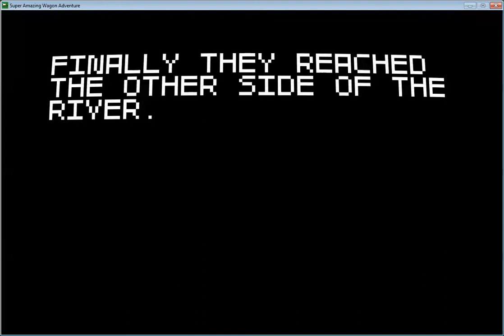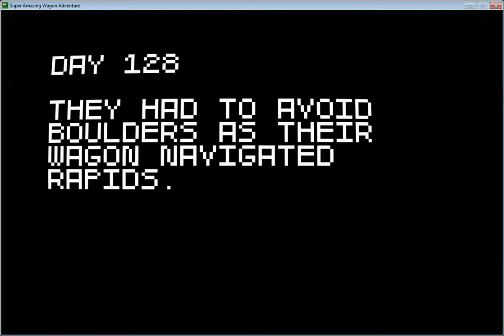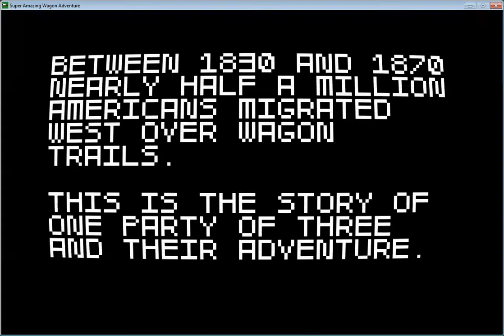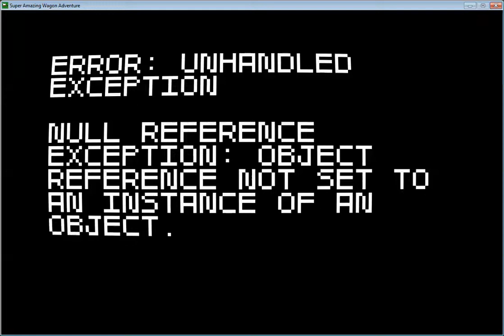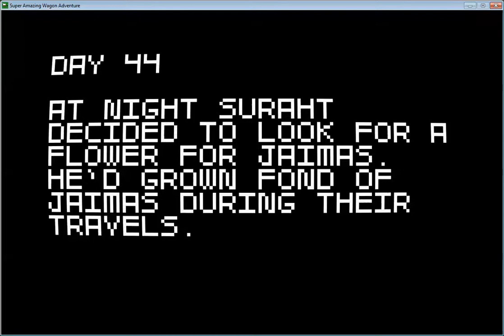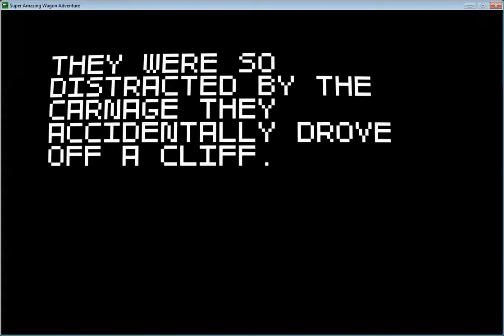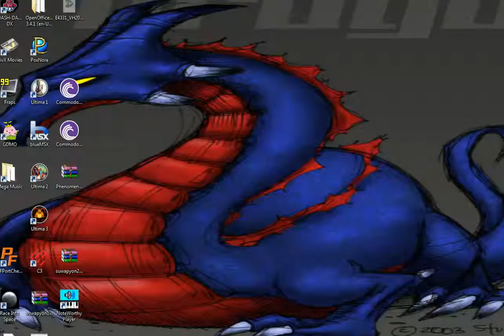Super Amazing Wagon Adventure, Part 1 : A Grand Escapade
Another day, another insane idea! I decided it's time to take a few of my fellow friends and offer the best thing I could : Completely wacky, life-threatening adventures! If you want to join up, just leave a comment/pm/whatever you have as a method to contact me, and I'll sign you up for a wild ride on this bizarre trail. If you have a Youtube or other video account, I'll gladly link your name in the description.

And of course, a plug for the game :

"Super Amazing Wagon Adventure is a fast-paced 2d shooting game with a random story. You control a group of three migrants traveling west along a wagon trail. The game consists of short scenes that are sequenced together in a semi-random way to tell a crazy adventure story. One minute you could be massacring a herd of buffalo, the next trapped in an avalanche, the next attacked by eagles while falling off a cliff."

If you enjoy watching the game and want to give it a go, just click on this link here for the many ways to play it yourself

As for the obituaries, those are as follows :

Suraht :
Day 106 - Drowned To Death

Bohepans :
Day 94 - Lava Bomb Exploded On Head

Jaimas :
Day 112 - Bullet Through The Chest
Day 113 - Bullet In The Head